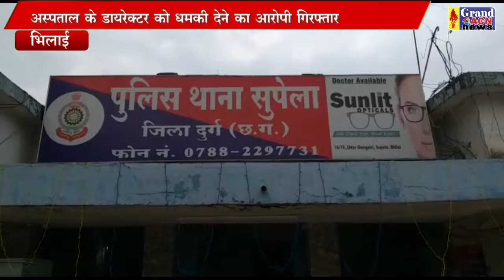धमकी देने का आरोपी गिरफ्तार Sanjay Dubey